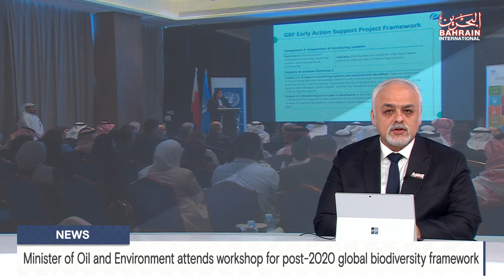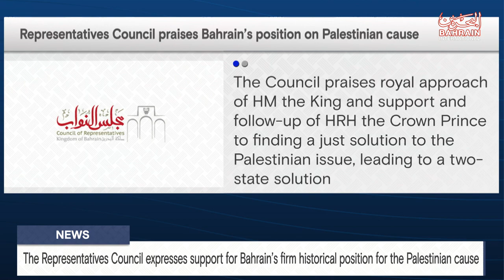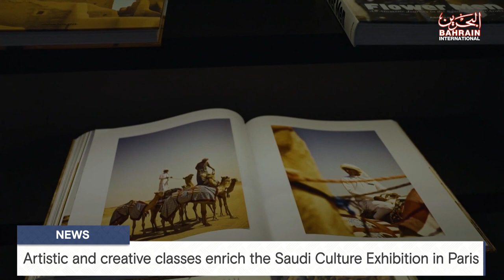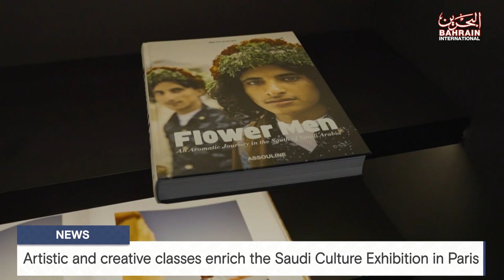BAHRAIN NEWS CENTER : ENGLISH NEWS 03-11-2023